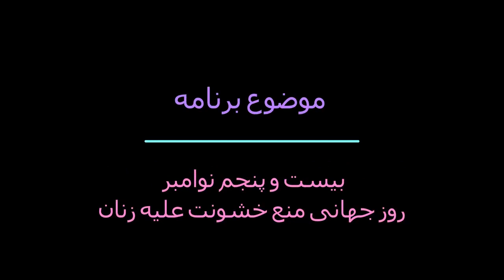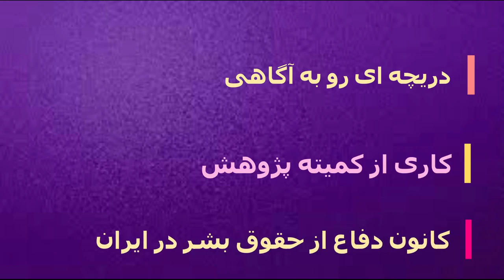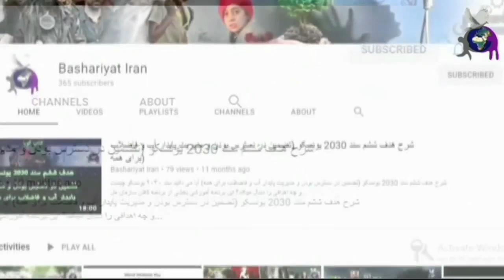روز جهانی منع خشونت علیه زنان، دریچه ای رو به آگاهی، قسمت ۱ از ۲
۲۵ نوامبر، “روز جهانی محو خشونت علیه زنان” است. مجمع عمومی سازمان ملل در سال ۱۹۹۹ میلادی روز ۲۵ نوامبر را بعنوان روز جهانی “محو خشونت علیه زنان” تعیین کرد.
در روز ۲۵ نوامبر سال  ۱۹۶۰ سه خواهر اهل جمهوری دومینیکن، با نام خواهران میرابل، پس از ماه ها شکنجه، سرانجام توسط سازمان امنیت ارتش این کشور به قتل رسیدند. “جرم” این سه خواهر شرکت در فعالیت های سیاسی علیه رژیم دیکتاتوری حاکم بر دومینیکن بود.
به همین مناسبت نگاهی کارشناسانه داریم با وضعیت زنان در ایران که تحت شدید ترین فشارهای اجتماعی،روحی روانی از جمله حجاب اجباری،خشونت خانگی و اجتملعی،اسیدپاشی،و تبعیضات دیگر که همه ناشی از عدم قانون حمایتی زنان در ایران است
مهدیه مراد
نوری شریفی
ژاله وفا
مازیار پرویزی